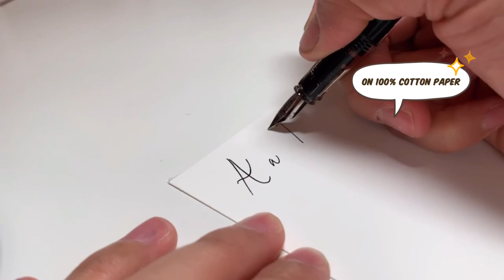TWISBI ECO Fountain pen & HOW TO FILL 🖌